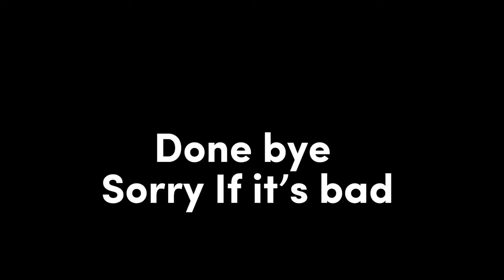Hashira react to mocking bird [Requested] -♥️Enjoy❤️- [repost]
⚠️NON OF THESE AUDIOS BELONGS ME⚠️